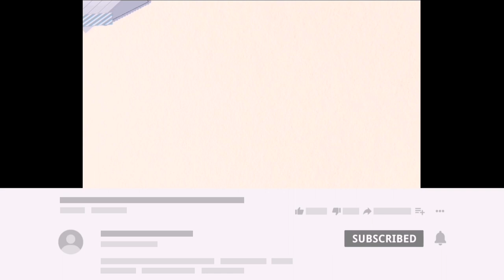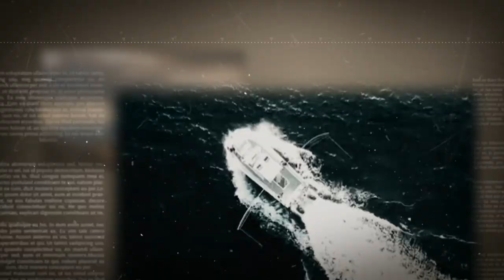SEI FISK- NORWEGIAN FISH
As we all know that NORWAY has abundance of different type of Fisk and one of this is SEI. This type of Fisk belongs to the cod family. It can be up to 1.3 meters long and can weigh 20 kilos. The abdomen and sides are silver gray while the back is dark blue green to black.
This fish has a lateral line that is light and almost straight. The straight sidelines is quite similar to lyre with the same species.

Join us as we explore the beauty of Norway along the coastline and enjoy fishing with their abundance of fish.

Well bring you to the Norwegian sea  and since fishing has been practiced by Norwegians. Well just want to discover the fish rich coastal waters of NORWAY.